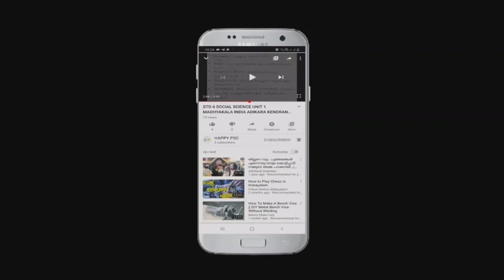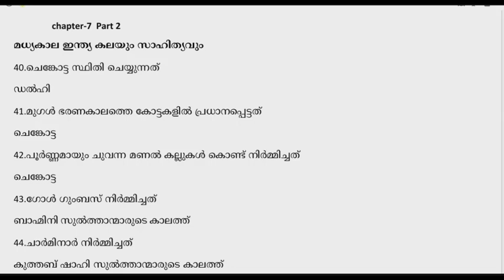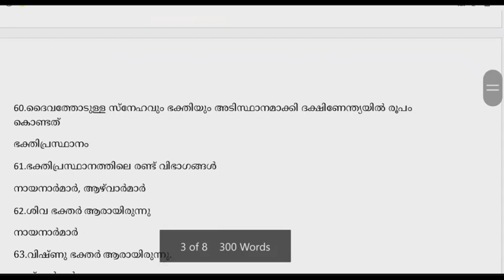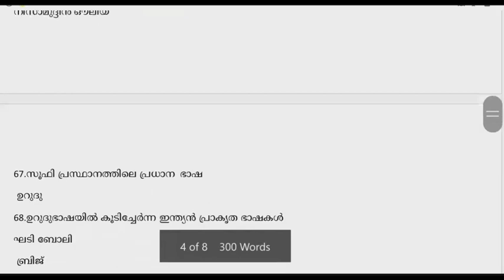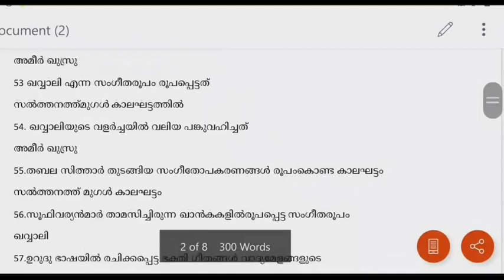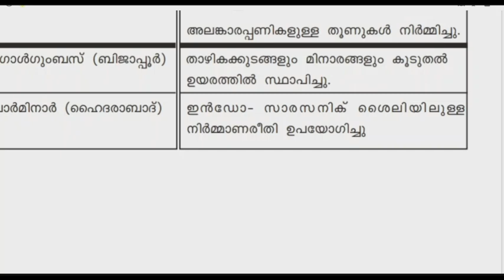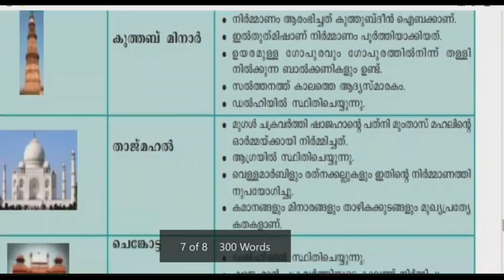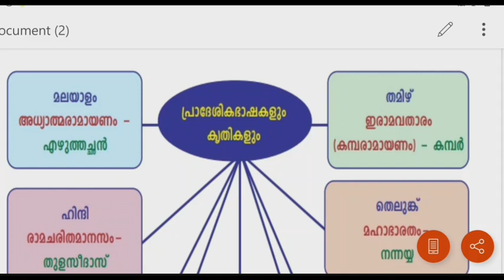SCERT STD-6 SOCIAL SCIENCE CHAPTER 7 PART 2,LP UP,KTET, SCHOOL STUDENTS,LD,LGS, FIRE MAN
,SCERT STD-6 SOCIAL SCIENCE CHAPTER 7 PART 2LP UP,KTET, SCHOOL STUDENTS,LD,LGS, FIRE MAN